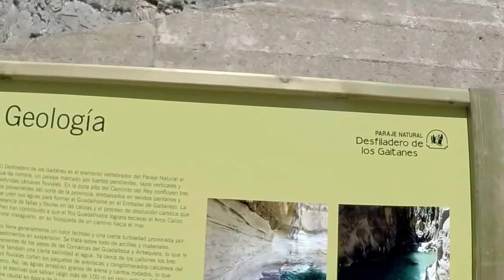El Caminito del Rey Completo [0]: Video Trailer Oficial de una ruta increible e impresionante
El Caminito del Rey es un senda aérea construida en las paredes del Desfiladero de los Gaitanes. Es un camino adosado al citado desfiladero con una longitud de 3 kilómetros que cuenta con largos tramos y con una anchura de apenas 1 metro. Se inicia en el término municipal de Ardales, atraviesa el de Antequera, y concluye en El Chorro (Álora).
Este camino está colgado en las paredes verticales del desfiladero y a una distancia media de 100 metros sobre el río.
Este sendero se construyó porque la Sociedad Hidroeléctrica del Chorro, propietaria del Salto del Gaitanejo y del Salto del Chorro, necesitaba un acceso entre ambos saltos de agua para facilitar tanto el paso de los operarios de mantenimiento como el transporte de materiales y la vigilancia de los mismos. Vive en esta lista de reproducción el recorrido completo desde la zona sur con Sete Fernández el día de su Inauguración.

English:
El Caminito del Rey is an air path built on the walls of the Desfiladero de los Gaitanes. It is a path attached to the aforementioned Gorge with a length of 3 kilometers with long sections and with a width of only 1 meter. It starts in the town of Ardales, crosses of Antequera, and concludes in El Chorro (Alora). This road is hung on the vertical walls of the Gorge and at an average distance of 100 meters above the river. This trail was built because the society hydro jet, owner of the jump of the Gaitanejo and the jump of the Jet, needed an access between both waterfalls to both facilitate the passage of the workers of maintenance as the transport of materials and monitoring of them. He lives in this playlist full travel from the South with Sete Fernández on its opening day.

French:
El Caminito del Rey est un chemin d'air construit sur les murs du Desfiladero de los Gaitanes. C'est un chemin attaché à la Gorge susmentionnée d'une longueur de 3 kilomètres avec longues sections et d'une largeur de seulement 1 mètre. Il commence dans la ville d'Ardales, traverse d'Antequera et conclut en El Chorro (Alora). Cette route est accrochée sur les parois verticales de la Gorge et à une distance moyenne de 100 mètres au-dessus de la rivière. Ce sentier a été construit car l'hydrojet société, propriétaire du saut de la Gaitanejo et le saut du Jet, besoin d'un accès entre les deux chutes d'eau à la fois facilitent le passage des travailleurs d'entretien comme le transport de matériaux et le suivi de leur. Il vit dans cet voyage de playlist complet du Sud avec Sete Fernández le jour de son inauguration.

German:
El Caminito del Rey ist ein Luft-Pfad, die an den Wänden der Desfiladero de los Gaitanes gebaut. Es ist ein Pfad, der an die oben genannten Schlucht mit einer Länge von 3 km mit langen Abschnitten und mit einer Breite von nur 1 Meter angeschlossen. Es beginnt in der Stadt von Ardales, durchquert von Antequera und in El Chorro (Alora). Diese Straße ist an den senkrechten Wänden der Schlucht und in einer durchschnittlichen Entfernung von 100 Meter über dem Fluss hing. Dieser Weg wurde gebaut, weil die Gesellschaft Hydrojet, Inhaber der Sprung von der Gaitanejo und dem Sprung des Jet, benötigt einen Zugang zwischen den beiden Wasserfällen zu beiden erleichtern die Passage der Arbeitnehmer der Wartung als der Transport von Materialien und Überwachung von ihnen. Er lebt in dieser Playlist voller Federweg aus dem Süden mit Sete Fernández am Tag seiner Eröffnung.

Italian:
El Caminito del Rey è un percorso di aria costruito sulle mura del Desfiladero de los Gaitanes. È un percorso collegato alla gola suddetta con una lunghezza di 3 chilometri con lunghi tratti e con una larghezza di solo 1 metro. Inizia nella città di Ardales, croci di Antequera e si conclude a El Chorro (Alora). Questa strada è appeso alle pareti verticali della gola e ad una distanza di 100 metri sopra il fiume. Questo sentiero fu costruito perché l'idro getto società, proprietario di salto della Gaitanejo e il salto del getto, aveva bisogno di un accesso tra i due cascate a entrambi facilitano il passaggio degli operai di manutenzione come il trasporto di materiali e di monitoraggio di loro. Egli vive in questo viaggio pieno di playlist da sud con Sete Fernández il relativo giorno di apertura.